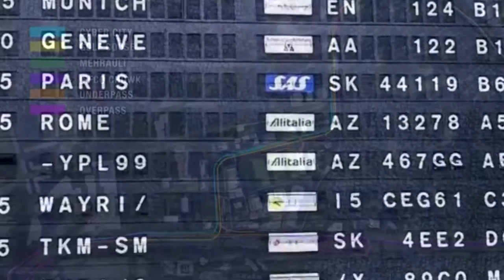Expresso (Priority)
Real life motivational song filmed in the Trap, showing life is a hustle in the hood and the corporate grind. Black market weapons trade and Drug reference of moving work with drones. The ultimate come up track. ***Promotional-use-only***